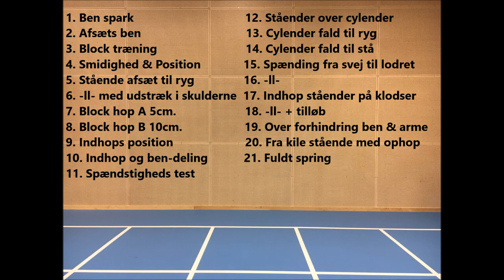How to do a Front Handspring/Kraftspring